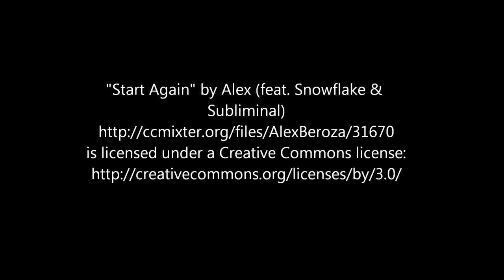Start Again Alex feat Snowflake & Subliminal